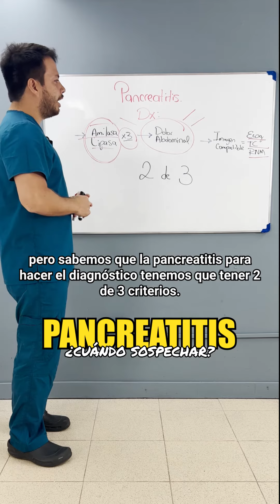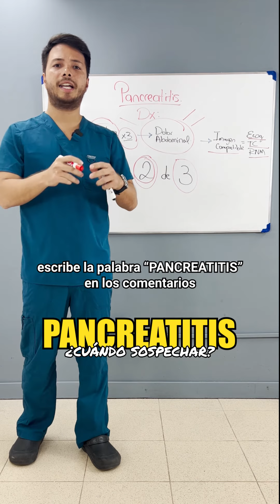PANCREATITIS ¿Cuándo sospechar? 🤔 GESCONS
✉️ CONTACTO
Si deseas profundizar y reforzar conocimientos en temas básicos y clínicos puedes contactarnos.